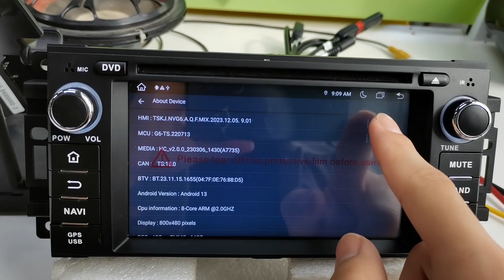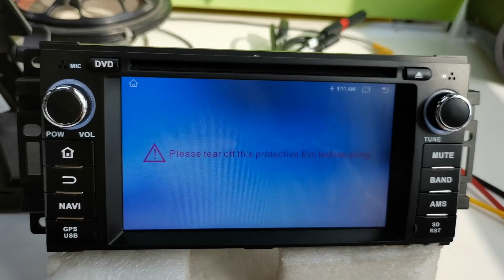How to change the start logo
1. Please check the screen resolution: Settings/Car Infotainment/About Device/Display. For example, the radio screen in this video is 800* 480 pixels.
2. The logo file must be in BMP format, and the resolution must be the same as the screen. For example, the logo file in this video must be 800* 480 pixels.
If the radio screen is 1280*720 pixels, the logo file must also be 1280*720 pixels.